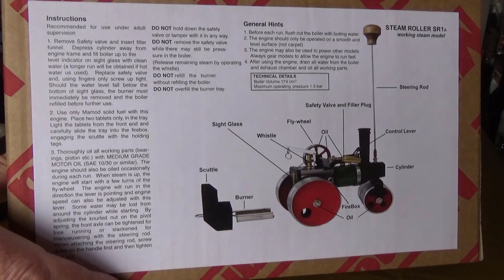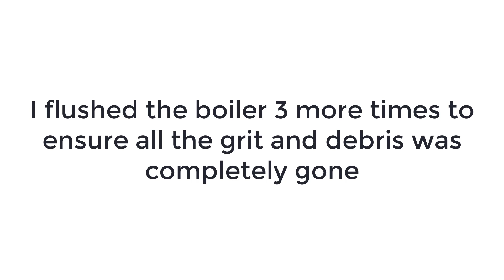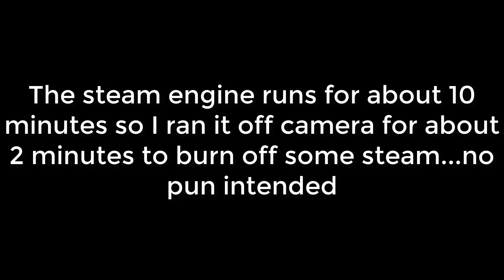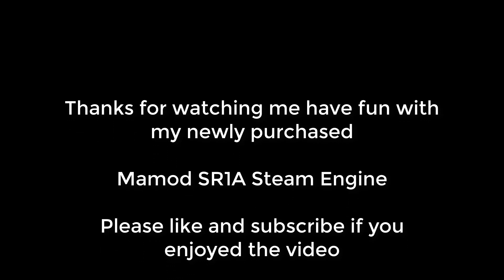Mamod SR1A Steam Engine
Wanted to share the unboxing, setting up and running of my new Mamod SR1A Steam Engine. Always wanted a steam engine since I was a kid.